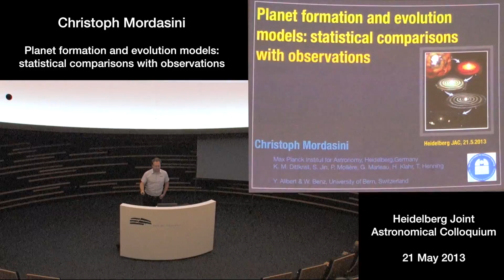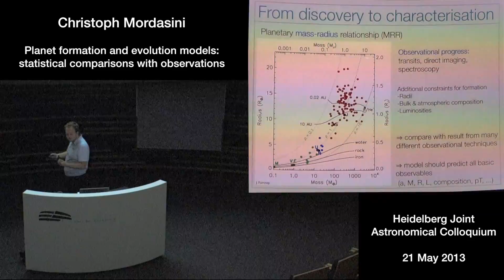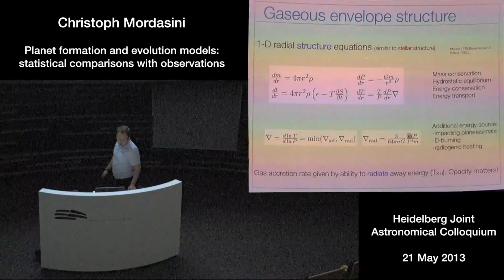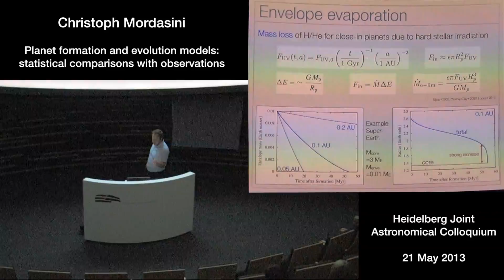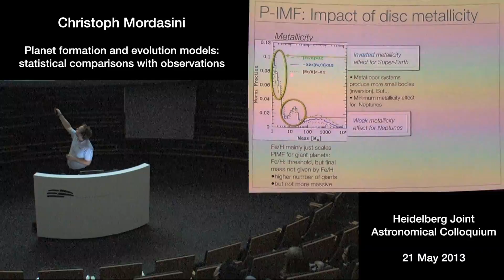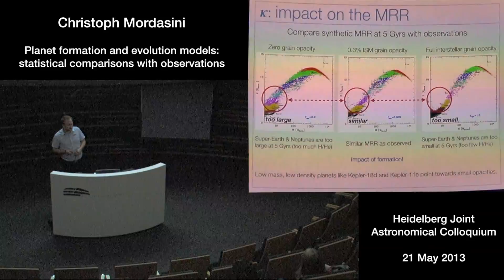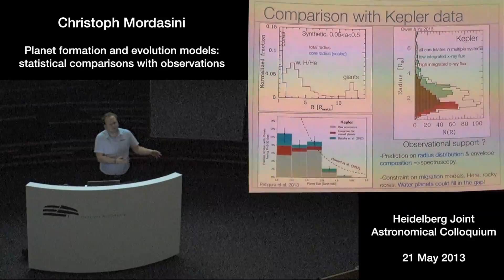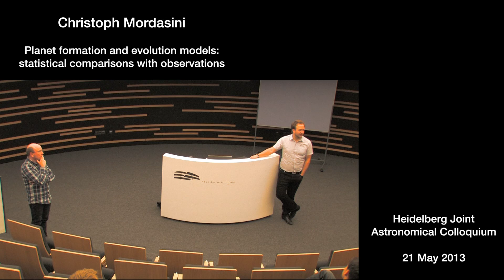Christoph Mordasini - Planet formation and evolution models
130521 - Heidelberg Joint Astronomical Colloquium